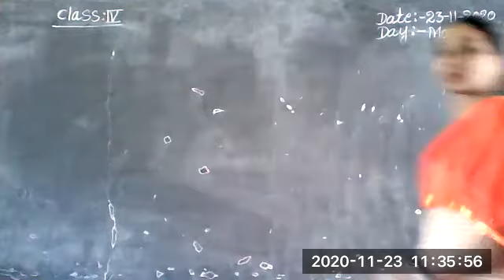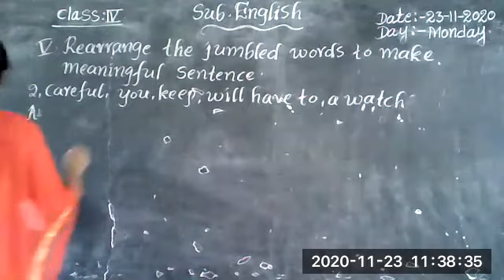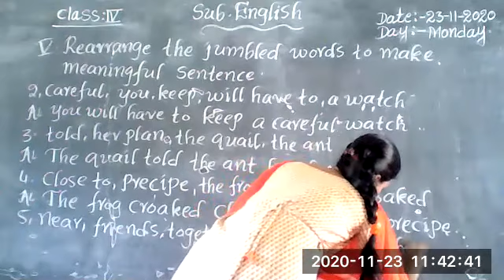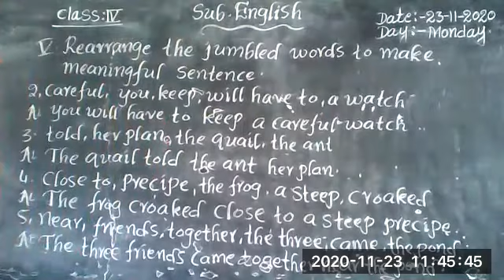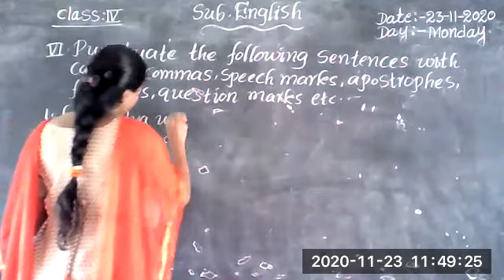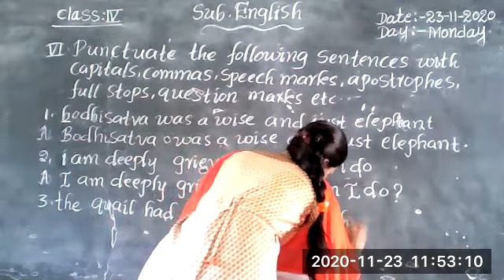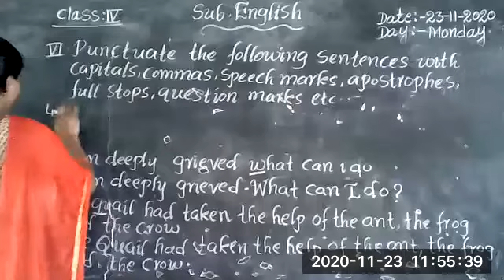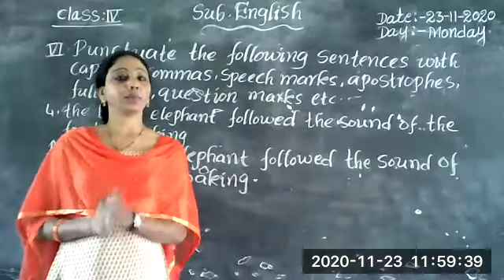IV Class English (23.11.2020) From Vivekananda High School, Ramannapet